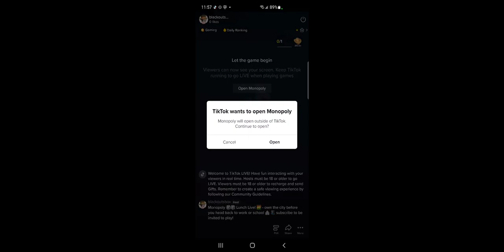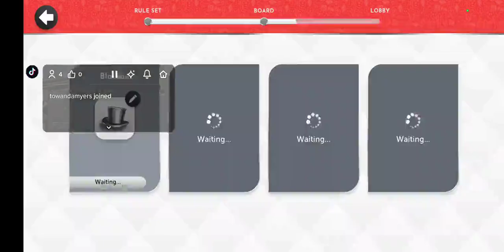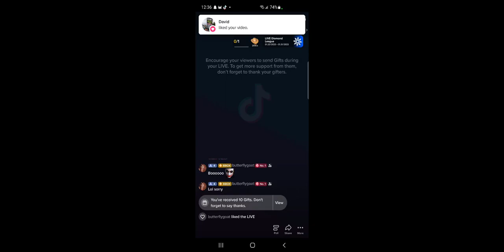TikTok Monopoly Marmalade Studios Lunch Live livestream Jan 25th 12pm est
I go LIVE on TikTok in the morning and the evenings at around 11:11 am & pm Eastern Standard time and you can find me live PLENTY of other times to. Be sure to got to BlackoutsBox in the TikTok mobile app if if you're on your pc here's my link:

Follow share, and when I'm LIVE streaming subscribe for only $5.99 a month to be included in exclusive subscriber only livestreams and private game sessions on pc mac and Meta Quest 2